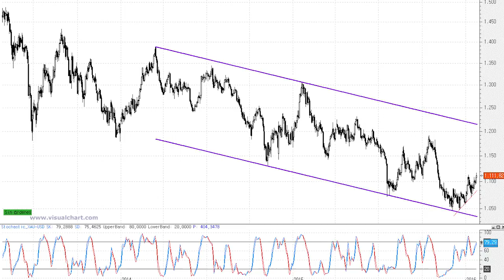El oro podría buscar atacar la parte superior del canal bajista, en los $1.200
Dentro de la tendencia bajista primaria del oro podemos ver cómo éste se encuentra encajado dentro de un impecable canal bajista desde comienzos de 2014 hasta el día de hoy.